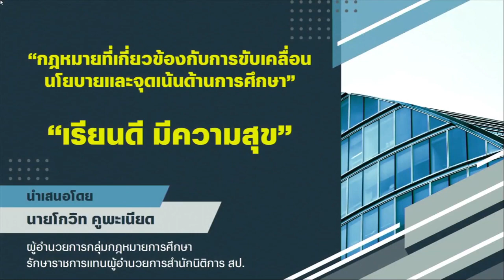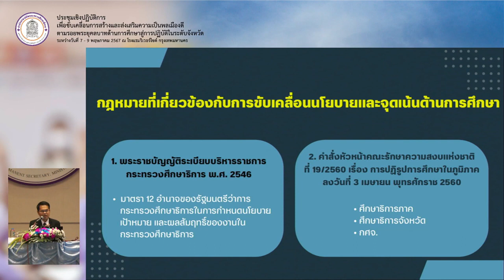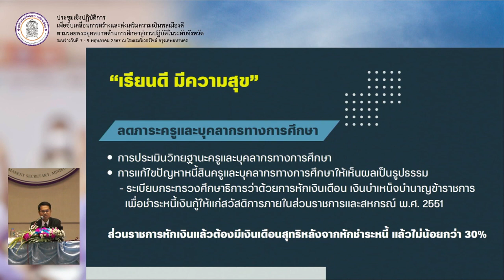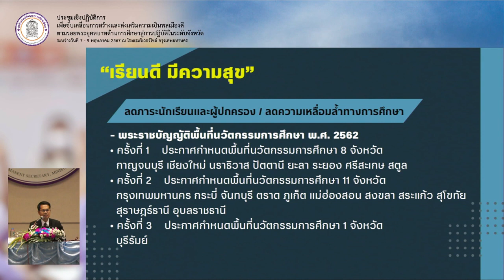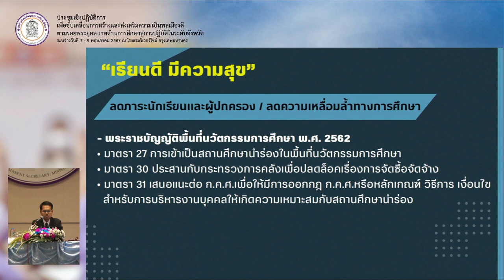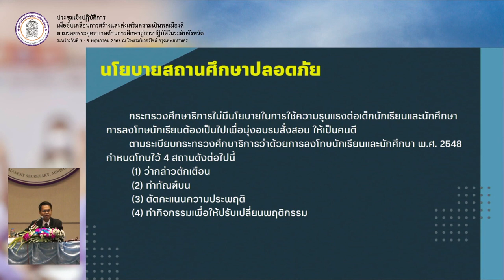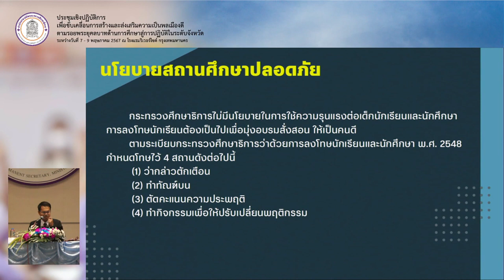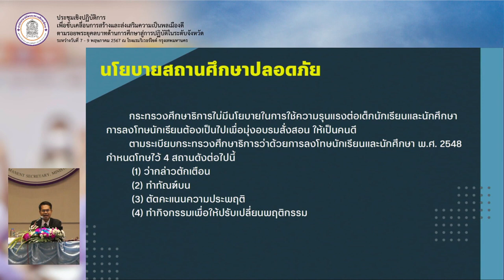นายโกวิท คูพะเนียด